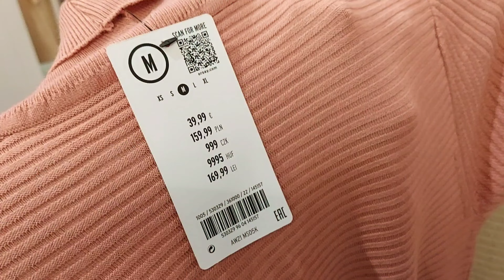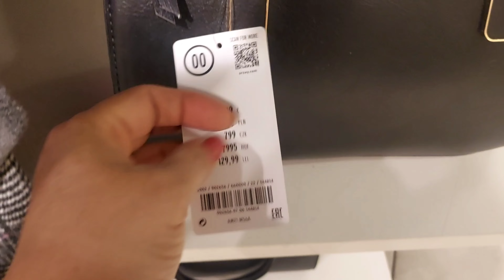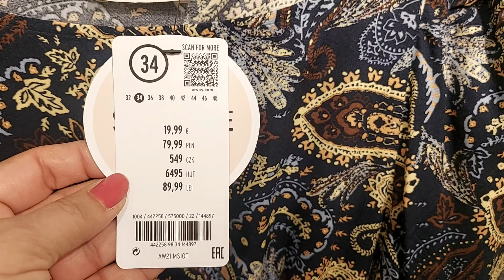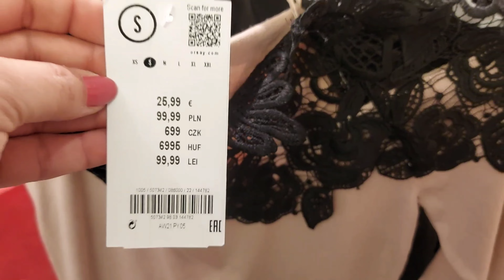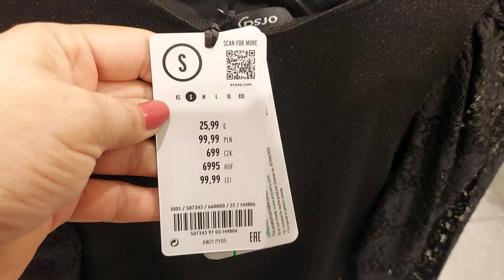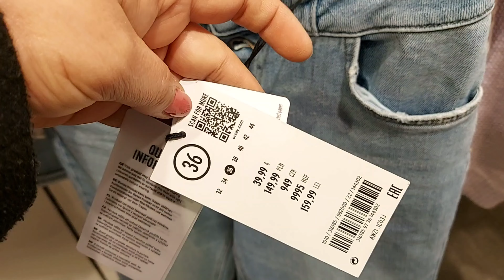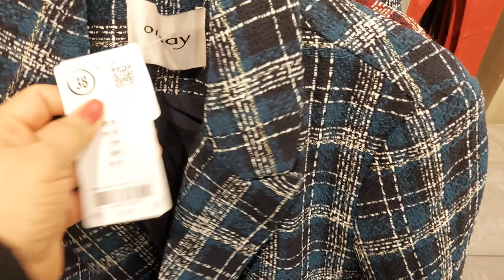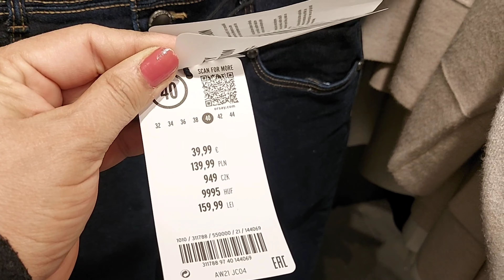Orsay Women's New Collection / OCTOBER 2021